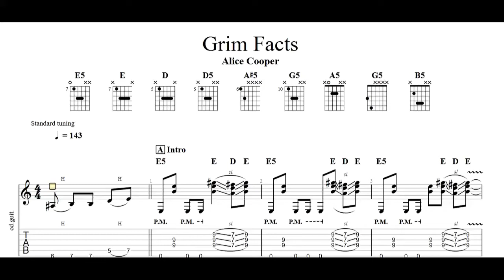Alice Cooper - Grim Facts Guitar Tabs [TABS]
Alice Cooper - Grim Facts PDF AND Guitar PRO Tabs [TABS]